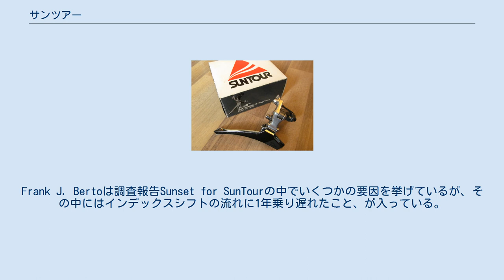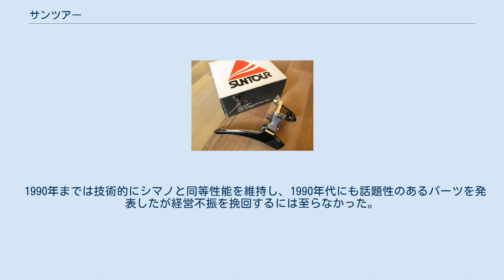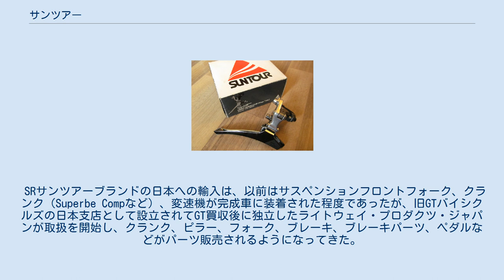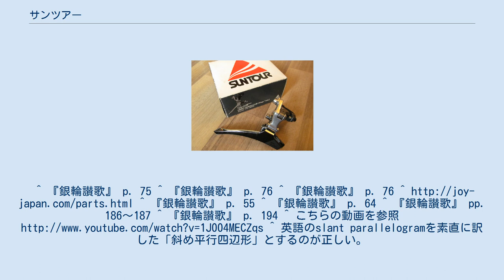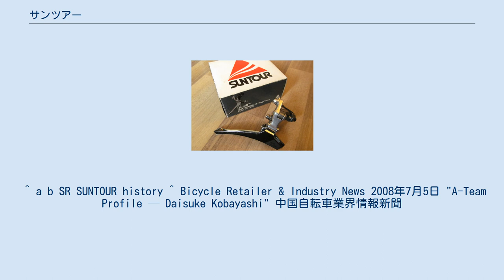サンツアー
サンツアースプリントのフロントディレイラー サンツアー（Suntour）は自転車部品のブランドのひとつである。
 サンツアーブランドは、昭和20年代末、東京の岩井製作所が発売した外装3段のサンツアー変速装置に始まる。
同所の専門はネジであったが、社長岩井経一の発案から生まれたものである。
日本における自転車用外装変速システムは、それ以前にもレース車用や、製造販売された先行例も存在しているが、前田の社史ではこれを「ツーリング車用としては」初の国産「量産」製品であった、としている。
岩井製作所はリアディレイラーとレバーを作ったが、対応する多段スプロケットとフリーホイールを求めており、1954年（昭和29年）の半ばに堺の前田鉄工所（詳細は#マエダ工業の節を参照）と接触する。
岩井と前田は共同して開発と製品化を推め、それぞれの地元である関東と関西に、リア3段変速の「サンツアー・エイト」を売り出した（この時期には他に「8.8.8 サンツアーワイド」等といった製品もある）。
 1957年（昭和32年）末に岩井製作所の経営がゆきづまり、その後倒産したため、前田鉄工所がリアディレイラーとサンツアーブランドを引き継いだ。
2014年現在において、自転車部品についてサンツアーと言った場合、この前田鉄工所・マエダ工業のブランドを指すことがもっぱらである。
前田はその後、わずかな競走車以外は実用車がほぼ全てであった日本輪界へのスポーツ車の普及、海外市場への進出、日本型ミニサイクルの創出など幅広く発展し、サンツアーブランドもそれにともなった。
 1970年代になるとシマノ・カンパニョーロは、自転車の主要部品全てをセットとして開発・供給する、ということを始めた（シマノの呼び方ではコンポーネント）。
コンポーネントにより総合的なチューニングが可能になるといった技術上の利点が強調されるが、実際上の利点としては、複数パーツメーカーと個別に取引することなく、シマノとの取引のみで済むという点が自転車メーカーへの魅力となった。
 前田をはじめ他の部品メーカーは、「サンツアー」を共通ブランドとし、コンポーネント相当として対抗した。
輸出においては、協力関係にあったメーカー各社はパーツに「サンツアー」マークを付して前田に供給し、前田でこれをコンポーネントとして輸出した。
パーツメーカーとその製品として、栄輪業、杉野鉄工（現スギノテクノ）のクランク、吉貝機械金属のブレーキやヘッドパーツ、三ヶ島製作所のペダルなどがあった。
中には「MK-3」ペダルのように「三ヶ島」刻印の上に「サンツアー」ブランドステッカーが貼られていた、というようなものもあった。
 1990年代のマエダ工業の経営危機により、その後のサンツアーブランドは自転車部品業界をさまようこととなった。
2014年現在、栄輪業の略称「SR」とつなげた「SRサンツアー」が、台湾の榮輪科技股份有限公司のブランドとして使われているが、マエダ時代の主力パーツであったディレイラーなどは継承されていない。
サンツアーの「正三角形に波線2本」ロゴは、マエダのOBによって設立された株式会社ジョイジャパンが使用しており、同社は2014年現在SunXCD（サンエクシード）というブランドで、自転車部品を供給している。
 いずれも売却前、1988～1994年時点での主なラインナップ。
1990年代には栄輪業も製作した。
それ以前では各社の持ち寄り色がより強かった。
 明治も後半になると、日本の地方都市でも自転車が見かけられるようになった。
堺は鉄砲鍛冶の伝統のある商工業都市であったため、最初は修理から、次第に自転車部品の製造が行われるようになり、大正期には部品製造業界が成り立つに至った。
 1922年（大正11年）9月、当時の堺の自転車業界では代表格にあった「日の本鉄工所」から独立した職人・前田鹿之介が設立したフリーホイール製造販売業者前田鉄工所が、マエダ工業のはじまりである。
丁寧な仕事で信頼性の高い部品を送り出し、前田鉄工所は8.8.8.（サンパチ）フリーの製造元として認知され順調に業績を伸ばしていった。
8.8.8.の意匠は、当時輸入されていたイギリス製高級自転車バーミンガム・スモール・アームズ（BSA、日本ではオートバイでも知られる）に遠目から見て似せた「字を三つ使った意匠」が自転車業界（輪界）で好んで用いられていた一例である。
（シマノは333を使っていた。このようなことは、当時の日本ではコピー商品と卑下されることはなく、...